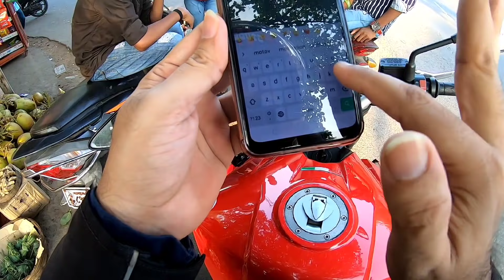Public Reaction to Superbikes in India l Crazy Reactions l Girls love my bike l Superbike Reaction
Public Reaction to Superbikes in India l Crazy Reactions l Girls love my bike l They were in love with my bike